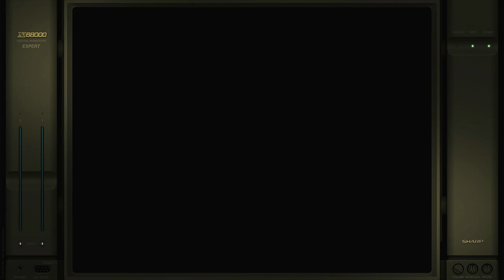Gemini Wing Difficult2 Sharp X68000 Emulated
Gemini Wing
Difficult2
Sharp X68000 | Emulated